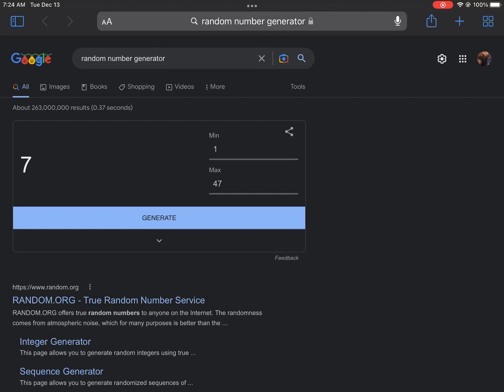Roblox BIG Paintball: Random guns challenge (Episode 2)